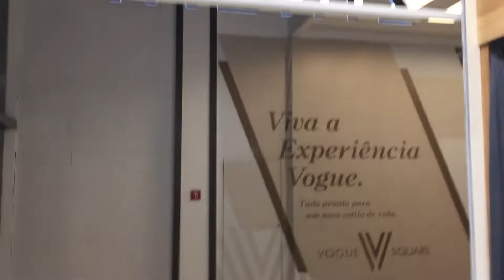Cocktail de inauguração da Zinzane no Vogue Square em 05/04/19